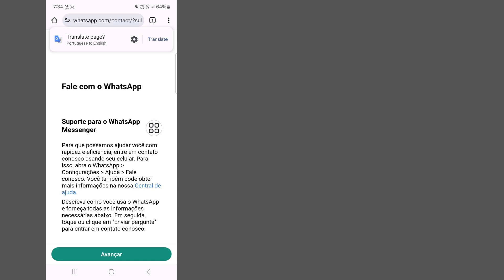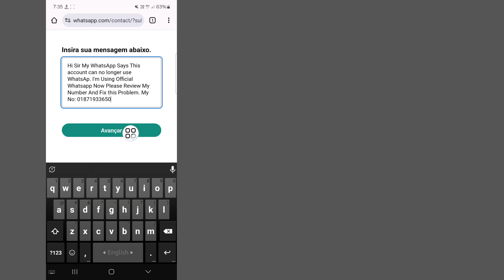Como consertar esta conta não pode mais usar o problema do WhatsApp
Como consertar esta conta não pode mais usar o problema do WhatsApp |  esta conta não pode mais usar o WhatsApp